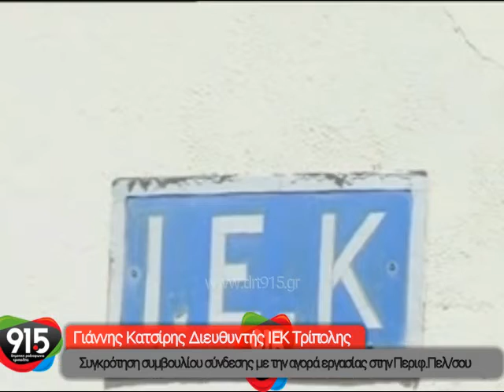Συγκρότηση συμβουλίου σύνδεσης με την αγορά εργασίας στην Περιφέρεια Πελοποννήσου